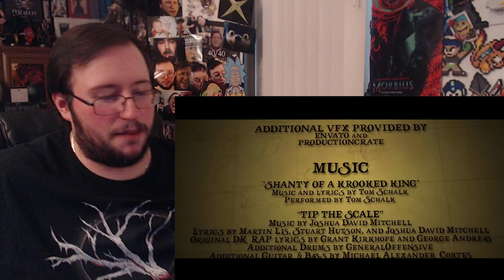Gor's "DKC: Return to Krocodile Isle - Animated Short by Alex Henderson Animation" REACTION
DKC: Return to Krocodile Isle - Animated Short